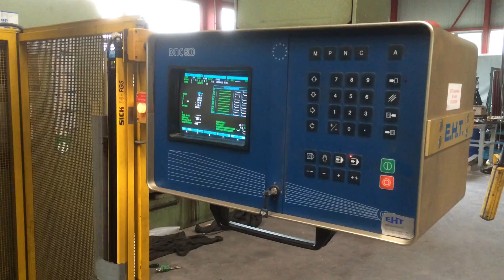EHT EHPS 11-35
Druck 110 t
Abkantlaenge 3550 mm
Staenderweite 3050 mm
Staenderausladung 350 mm
Hub des Druckstoessels 200 mm
Einbauhoehe 560 mm
Geschwindigkeit ab 120 mm/sec
Geschwindigkeit auf 130 mm/sec
Pressgeschwindigkeit 13 mm/sec
Hauptmotor 15 kW
Hinteranschlag - verstellbar 5-1000 mm
Verstellgeschwindigkeit 250 mm/sec
senkrecht verstellbar 75 mm
Verstellgeschwindigkeit 80 mm/sec
Maschinengewicht ca. 12,4 t
Raumbedarf ca. 6,5 x 2,6 x 2,9 m

* CNC-Steuerung CYBELEC DNC 800 fuer die Achsen X, Y1+Y2, R, BV1+BV2
* Gesteuerter Hinteranschlag (X-Achse) 5 - 1000 mm
* Gesteuerte Anschlaghoehenverstellung (R-Achse)
* 2 gesteuerte vordere Biegehilfen (BV1+BV2)
* Universal-Matrize (Unterwerkzeug) mit 7 V-Oeffnungen
* Stempel (Oberwerkzeug) - geteile Ausfuehrung
* Zweihand-Bedienpult mit Fussschalter
* SICK Lichtschranke im Arbeitsbereich

pressure 110 t
chamfer lenght 3550 mm
distance between columns 3050 mm
column arm 350 mm
pressure ram stroke 200 mm
dayligth 560 mm
feed down 120 mm/sec
feed up 130 mm/sec
pressing speed 13 mm/sec
main drive 15 kW
back stop - adjustable 5-1000 mm
adjustment speed 250 mm/sec
with vertical adjustment 75 mm
adjustment speed 80 mm/sec
weight of the machine ca. 12,4 t
dimensions of the machine ca. 6,5 x 2,6 x 2,9 m

* CNC CYBELEC DNC 800 for the axes X, Y1 Y2, R, BV1 BV2
* controlled back gauge (X axis) of 5 - 1000 mm
* controlled stop height adjustment (R-axis)
* 2 controlled front bending aids (BV1 BV2)
* universal the template strand (lower tool) with 7 V-openings
* stamp (punch) - parted edition
* two-handed operating console with footswitch
* SICK photocell in the work area